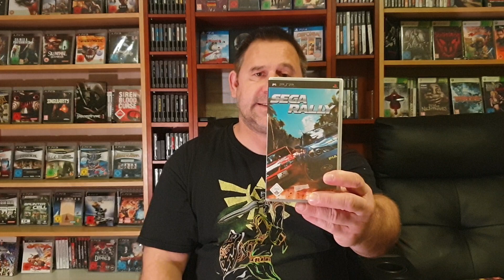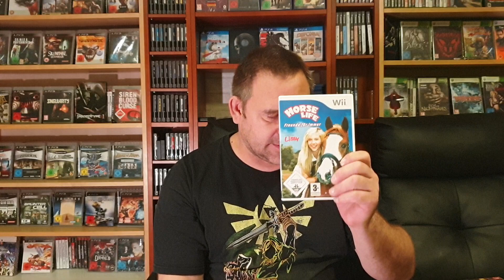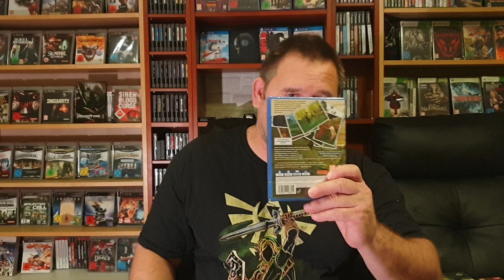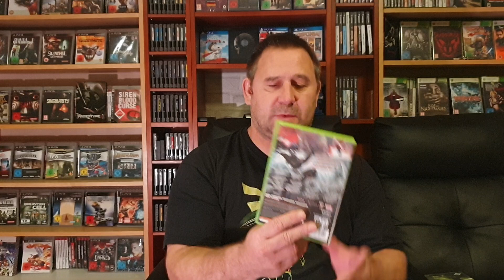Flohmarkt Pickups #14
Hier meine Flohmarktfunde von heute und die Pickups der letzten Wochen. l